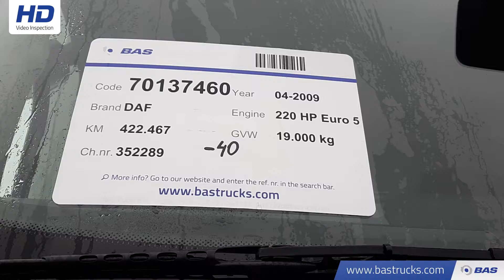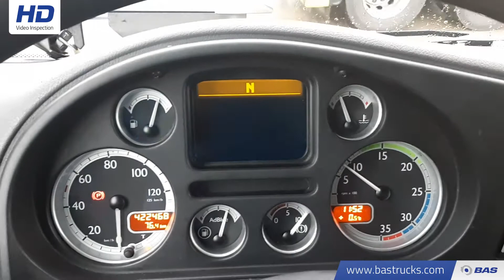70137460 DAF LF55.220